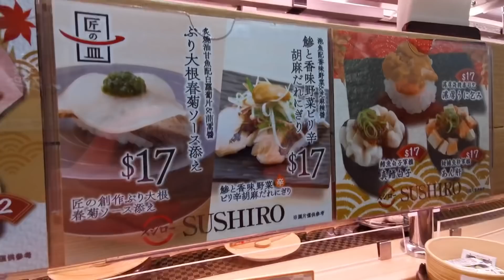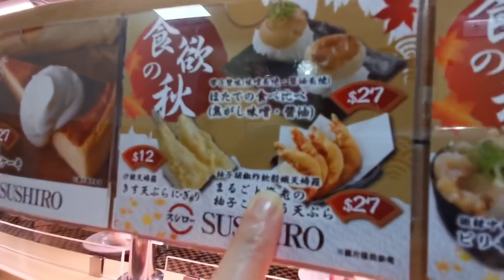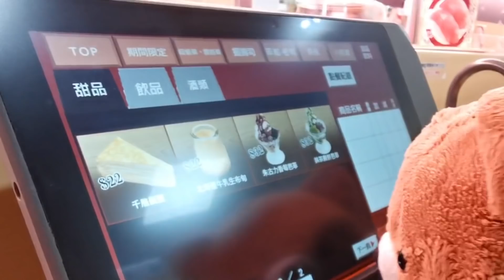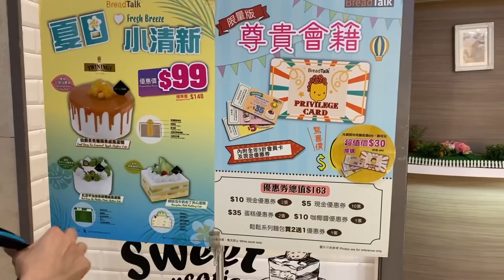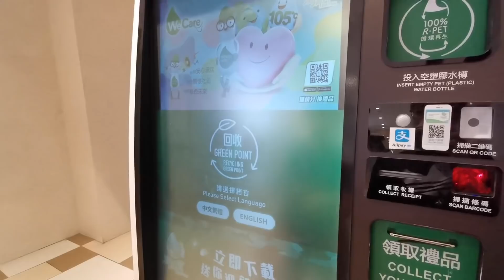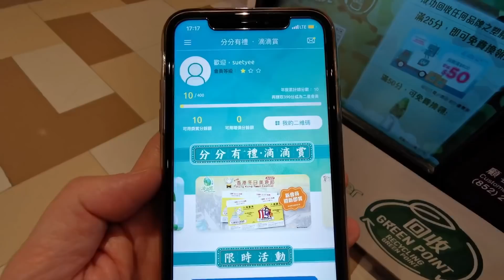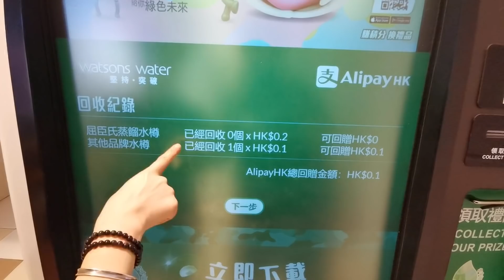壽司郎秋季新品、交換背囊測試、鬆鬆系列麵包、屈臣氏回收機今次成功了！😃 13-11-2020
去完Donki及朋友家後，我們便出發前往黃大仙吃壽司了！在店外等候時，有人企圖交換背囊，因為實在太得閒！今次再吃壽司郎竟然有新食品，軟殼蝦不得了呀，如果不是已經飽，一定再encore!

今天出街，遇見三位看過我們影片的人，哇！多謝大家捧場！😀

PS. 這些都是疫情群組大爆發前所拍的影片，加上任何時候都好，如在外用餐，我們都是盡量在可以的情況下與附近的人保持一定距離及保持個人衞生的。

此乃個人生活影片並不是賣廣告，全部自費的！